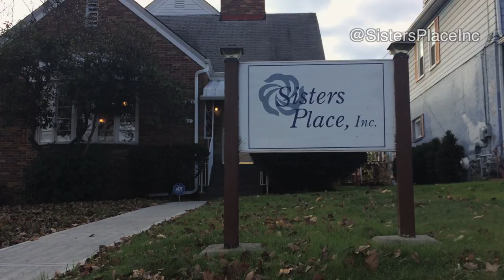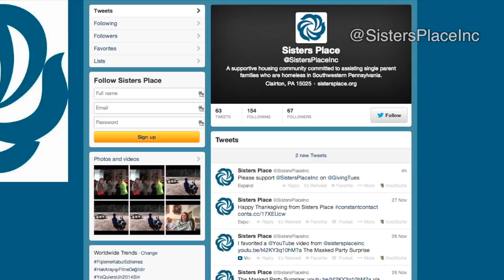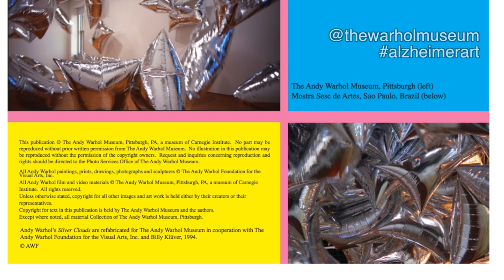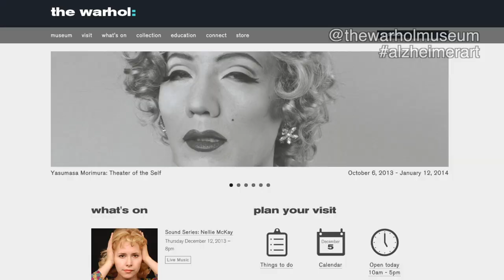Unsung 67: Sister's Place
Unsung 66: Sister's PlaceIn this episode of Unsung, we give you the future business leaders at the Urban Pathways Charter School.  Plus, Unsung made two special visits to Sister's Place and the Andy Warhol Museum.